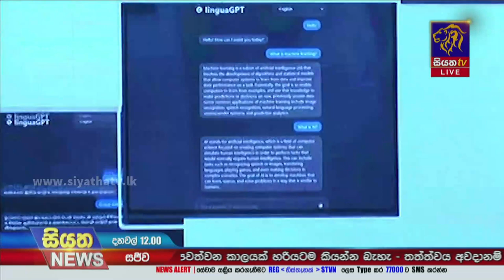කෘතිම බුද්ධිමය අවකාශයේ භාෂා බාධකය පළමු වරට ඉවත් කිරීමට ලාංකිකයෙකු සමත් වෙයි | Siyatha News